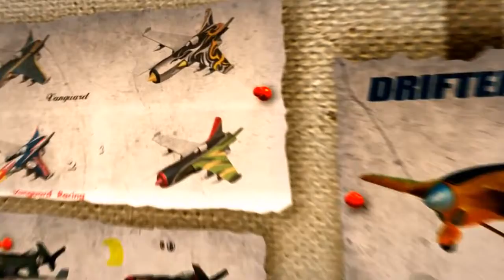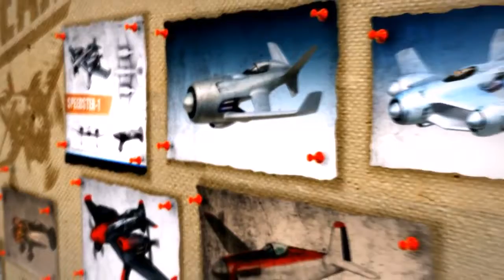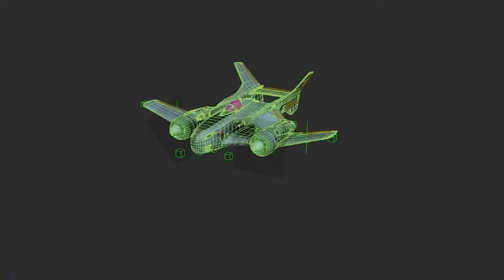SkyDrift - Making-of #2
Making-of du jeu SkyDrift